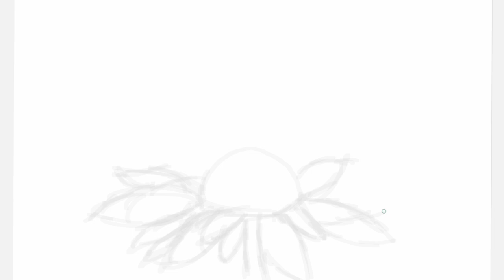Stunning Butterfly Illustration: Stylus Masterpiece Unveiled!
Drawing digital art, drawing with my Samsung Galaxy note. This piece was a reflection of a Butterfly on a Tree

This drawing channel unlocks the power of creativity, relaxation and art. View our videos to see mesmerizing sketches, revealing the secrets of of your imagination and test your drawing skills. These easy drawings are great ideas for beginners.